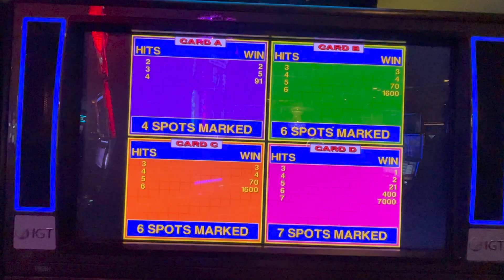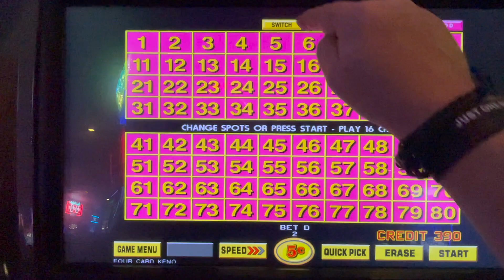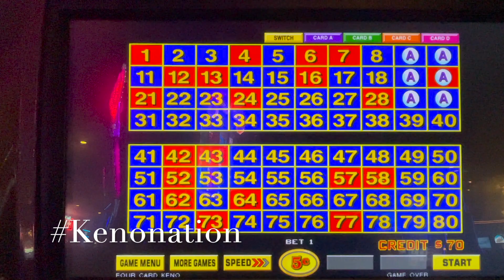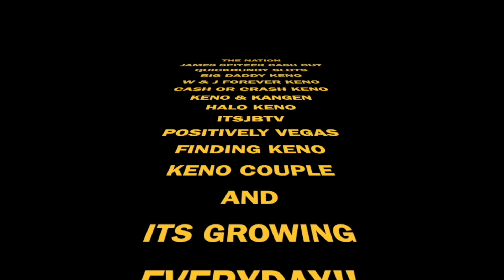4 card Keno @ The Plaza Las Vegas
A little late night 4 card keno play. Have a nice win at the end.

Keno on Nation!!